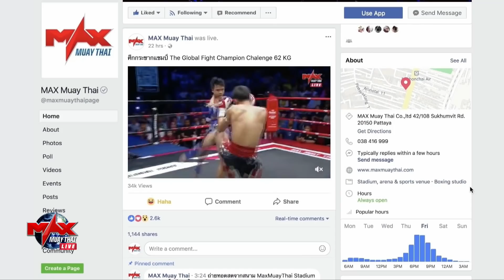[ BRAZIL VS THAILAND ] บัญชาศึก T.R.อินซูเลชั่น VS MURILO MERCIO l MAX MUAY THAI 2019